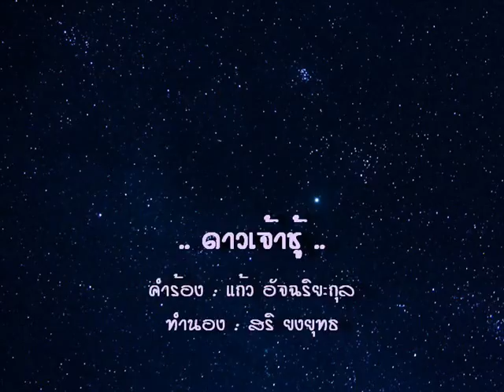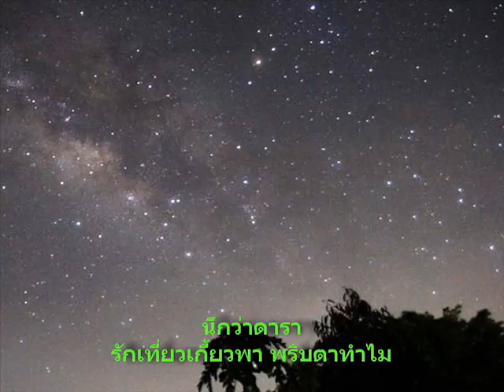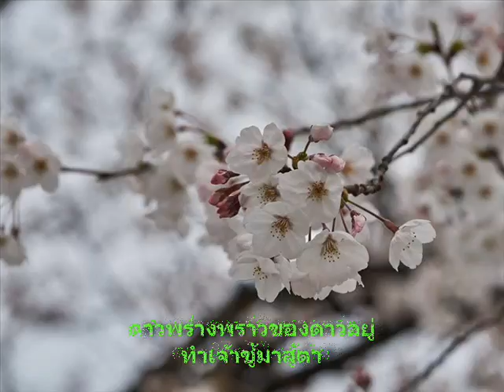ดาวเจ้าชู้ วิไลวรรณ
คำร้อง : แก้ว อัจฉริยะกุล // ทำนอง : สริ ยงยุทธ
ต้นฉบับร้องโดย ชวลี ช่วงวิทย์